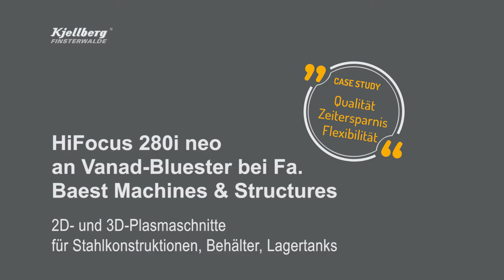Case Study: Baest Machines & Structures I Kjellberg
Der Tschechischer Stahlkonstruktions-, Behälter- und Lagertankhersteller „Baest Machines & Structures“ ist überzeugt von Kjellberg Finsterwalde 2D- und 3D-Plasmaschnitten. Auf seinen 30.000 m² werden Stahlbauten und Behälter mit zahlreichen Schweiß- und Schneidtechnologien gefertigt.
Seit 2015 auch mit dem Technologieparket Contour Cut und HiFinox für Fasenschnitte bis zu 50° mit Qualitätsversprechen an Vanad-Bluester.
Flexibilität, Zeitersparnis und Qualität zeugen von Kjellberg Finsterwalde.

The Czech manufacturer of steel structures, containers and storage tanks „Baest Machines & Structures“ is convinced of Kjellberg Finsterwalde 2D and 3D plasma cuts. On an area covering 30,000 m² steel structures and containers are manufactured using numerous welding and cutting technologies.
Since 2015 also with the technology package Contour Cut and HiFinox for bevel cuts of up to 50° with quality guarantee on Vanad-Bluester.
Flexibility, time saving and quality are characteristic of Kjellberg Finsterwalde.